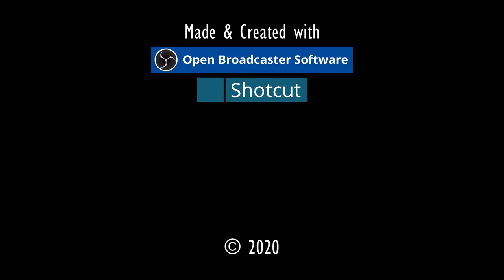VERGEBLICHE MÜHE.⚓ODYSSEE-Im Auftrag des Königs, V2.6 (L'Hiver) #170★Let's Play [Gothic 2 Mod][GER]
Entwickler/Publisher:
Piranha Bytes/Jowood